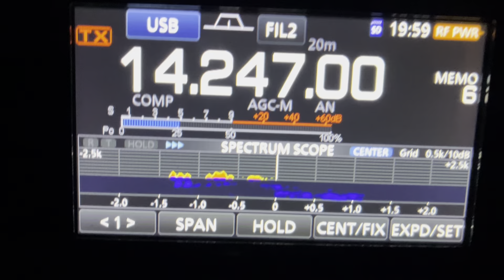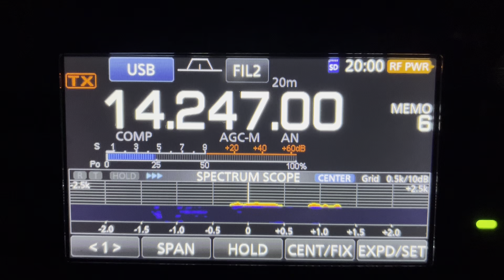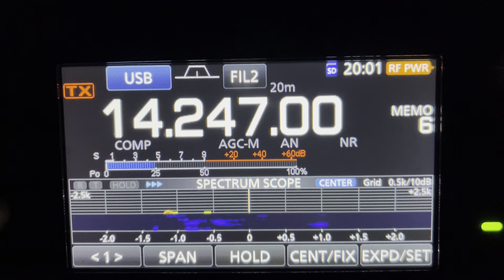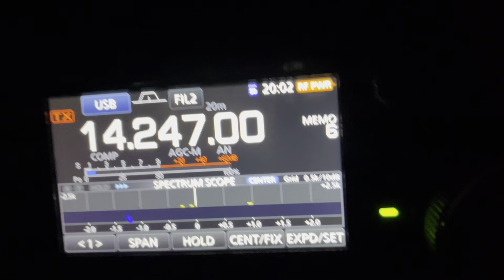The 14247DX-Net on Thursday March 21st 2024